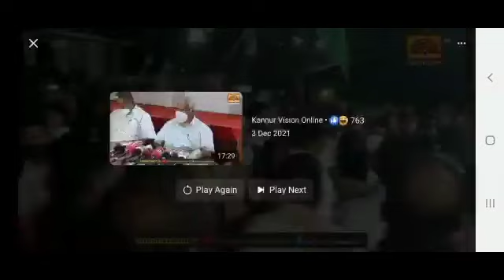Indira gandhi hospital thallassery Mathewparamban ഇന്ദിരാ ഗാന്ധി ഹോസ്പിറ്റൽ തലശ്ശേരി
Indira gandhi hospital thallassery Mathewparamban kannur Kerala indira gadhi hospital thallassery#indhira gandhihospital

Manjodi, Thiruvangad, Illathaazha, Thalassery, Kerala 670103ion

Manjodi, Thiruvangad, Illathaazha, Thalassery, Kerala 670103

Open 24 hoursion